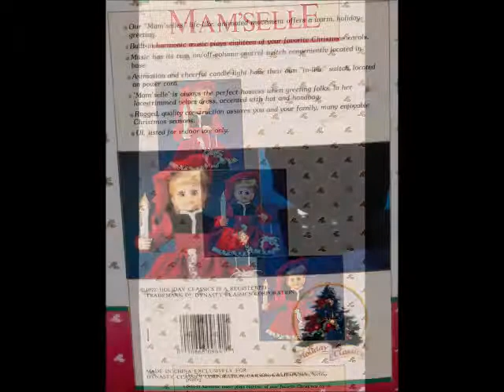Holiday Classics Mamselle Victorian Woman Animated Motionette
Brand: Dynasty Classics Corporation
Product: Holiday Classics Mam'selle Victorian Woman Animated Motionette
Holiday: Winter / Christmas